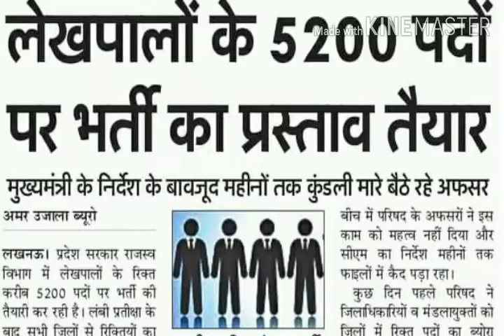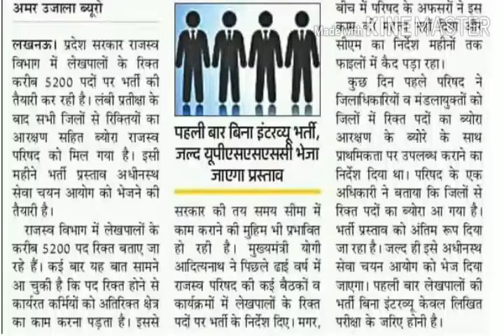Upsssc news /up lekhpal bharti /लेखपाल भर्ती 2020/lekhpal bharti 5200 post/upsssc latest news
Upsssc news lekhpal bharti 5200 post
लेखपाल भर्ती 5200  पद